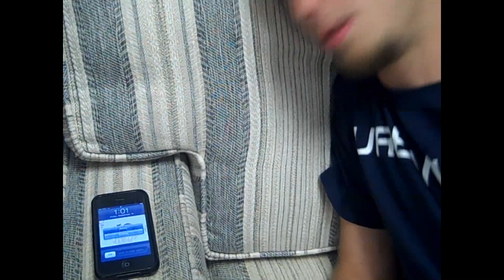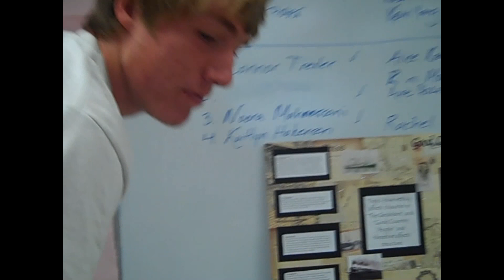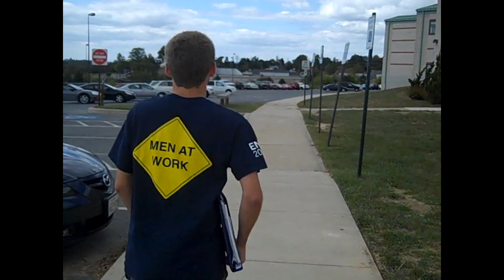Film Study project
A project done for film study class. The goal was to have 2 seperate plots connect somehow. Starring Josh Alldwart, Mike Fink, and Will Duddleson. I apologize for the quality. Even my HD rendering programs aren't enough to make up for the shitty quality of a Urbana High School Cheap ass Flip Cam. Song is Still D.R.E. I take no credit for music nor do I make a profit off it.